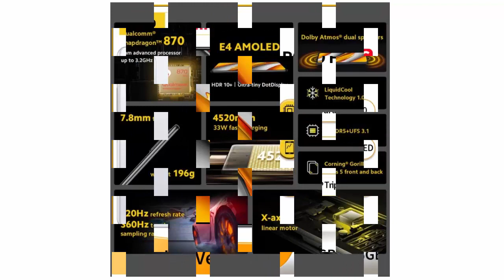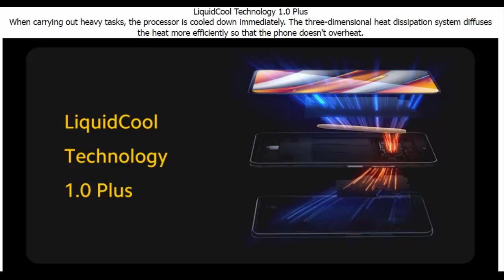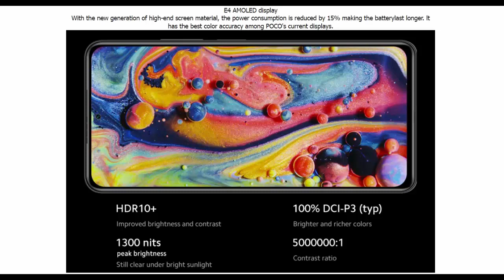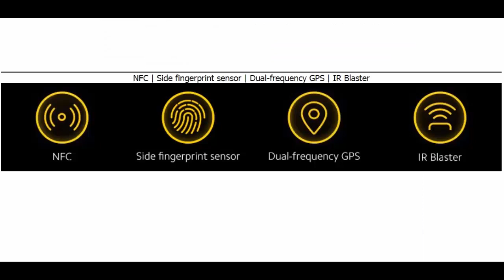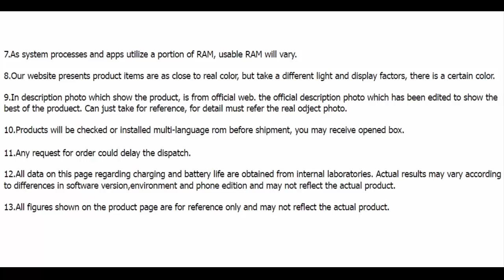POCO F3 5G Global Version Smartphone Snapdragon 870 Octa Core 128GB 256GB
- 2024 World Premiere ASUS ROG Phone 8 Snapdragon 8 Gen 3 5G Smartphone 6.78'' 165HZ E-Sports Screen 65W Charging NFC ROG 8 Pro

- 2024 Cell phone Pova 5 Pro Smartphone 5G Original 7.3 HD Screen 108MP Dual Sim Mobile Phone Android Face Unlocked Cellphones

- 2024 New CONQUEST F3 Unlocked 4G Dual SIM Rugged Mobile Phone Keyboard Support Cellphones with Strong Flash

- [NEW 2024] Ulefone Armor 23 Ultra 5G,Satellite Message ,120W +55W Wireless charging，512GB ROM 24GB RAM,64MP Night Camera, 6.78"

- Brand New Original 16GB+1TB For Smartphone 6.8 inch XS15 Pro Full Screen 4G 5G Cell Phone 7800mAh Mobile Phones Global Version

Global Version POCO F3 5G Smartphone Snapdragon 870 Octa Core 128GB 256GB 6.67120Hz E4 AMOLED DotDisplay 33W Fast Charge 48MP

🙇Product supplier's introduction:

🔰 MAIN FEATURES:

Global Version Poco F3, 120Hz Refresh Rate, E4 AMOLED Display

- CPU Snapdragon 870 Octa Core CPU, Adreno 650 GPU

- Screen 6.67 inch E4 AMOLED, 2400x1080 FHD+ DotDisplay, 120Hz Refresh Rate

- RAM+ROM 6GB + 128GB / 8GB + 256GB

- Camera 48MP+8MP+5MP AI Triple Rear Camera, 20MP Front Camera

- Battery 4520mAh(Typ), Supports 33W Fast Charge, In-box 33W Fast Charger

- OS Global Version, MIUI 12 for POCO, Support Google Play, Google Pay, Multi-Language and OTA Update

- Other WIFI 6, Bluetooth 5.1, GPS, Dual Speakers, NFC

- Network Full Netcom, Dual SIM Dual Standby
Supports 5G / 4G / 3G / 2G
5G: n1, n3, n5, n7, n8, n20, n28, n38, n41, n77, n78
4G:
FDD-LTE Band 1, 2, 3, 4, 5, 7, 8, 12, 17, 20, 28, 66
TDD-LTE Band 38, 40, 41
3G: WCDMA Band 1,2,4,5,8
2G: GSM 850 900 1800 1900 MHz

Note: 5G connectivity may vary based on region availability and local operator support.